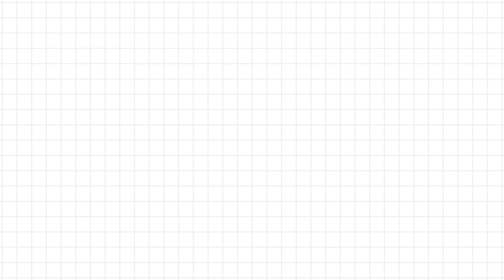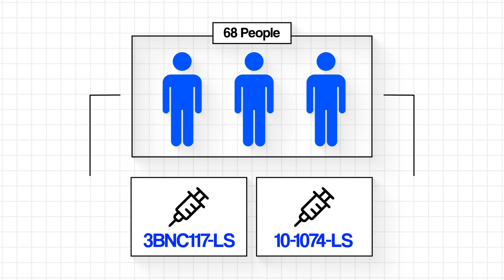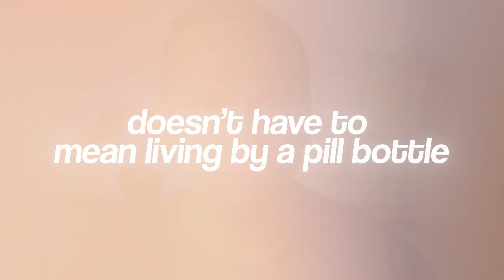Could This Replace HIV Pills? I Rio Study (bNAbs) Explained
What if living with HIV didn’t mean taking daily pills forever? In this video, Abhishek breaks down a game-changing clinical trial called RIO, where participants stopped their usual HIV treatment and received just two injections of broadly neutralising antibodies (bNAbs) — and many stayed undetectable for over a year. But how do these long-acting injections work? What are bNAbs? Can they reduce HIV reservoirs and bring us closer to a cure? Watch to find out the science, the hope, and what this could mean for the future of HIV treatment.

This video answers key questions:
🔹 Why do people with undetectable HIV still need daily ART?
🔹 What are HIV reservoirs, and why are they hard to eliminate?
🔹 What are bNAbs and how do they work?
🔹 What happened in the RIO study and what does it mean for the future?

Chapters:
0:00 Intro
0:18 What are HIV Reservoirs?
1:02 What are bNAbs?
1:54 What is RIO Study?
3:11 How bNAbs can impact life of HIV positive people
3:50 bNAbs impact on HIV reservoirs
4:15 Disclaimer and Summary